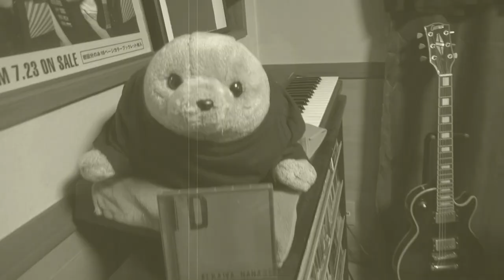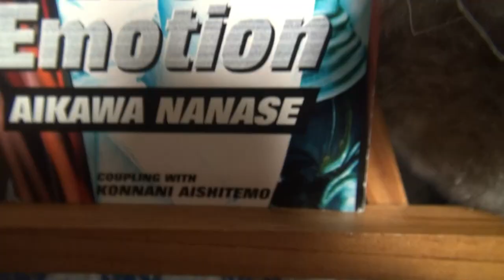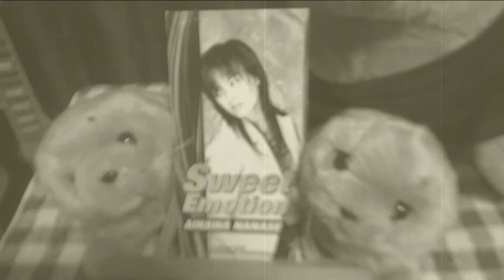Sweet Emotion / Nanase Aikawa(相川七瀬)(cover by Aeolian-ne & BUMO)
【Classic Rock Covers vol.9/Nanase Aikawa(相川七瀬) / Sweet Emotion】
Vocals: Aeolian-ne
Guitar: BUMO

This video is a cover of a hit song released in 1997 by a Japanese female rock singer / Nanase Aikawa.
With love from Japan!